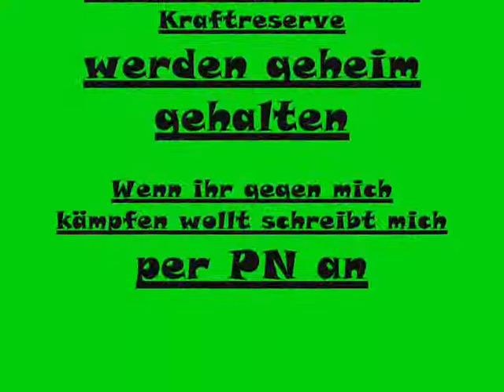Pokemon Online: Meine Pokemon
In diesem Video stelle ich euch meine Pokemon in Pokemon Online vor. Viel Spass.